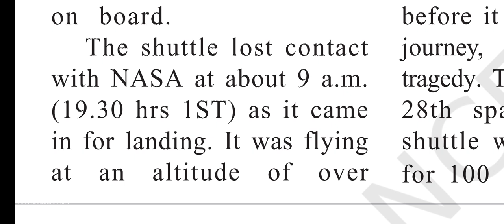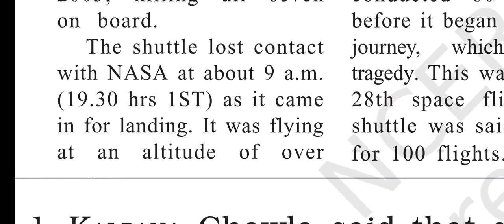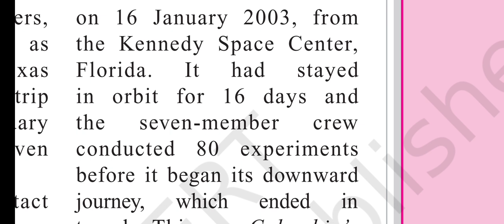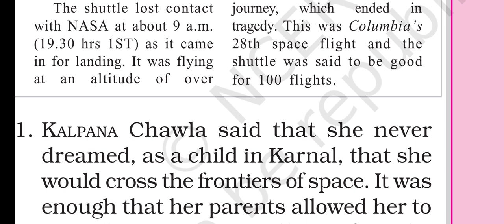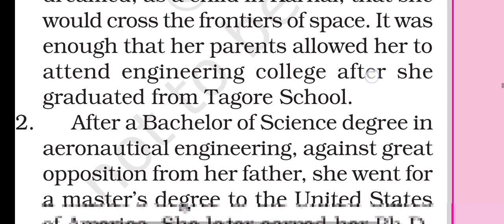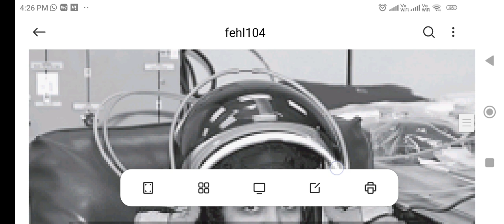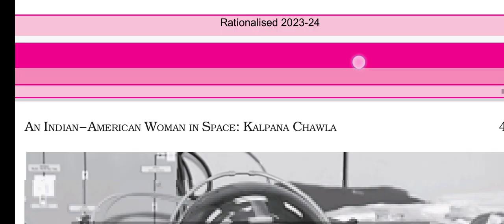CLASS 6 HONEYSUCKLE 4.2